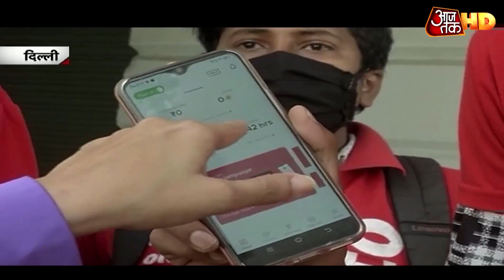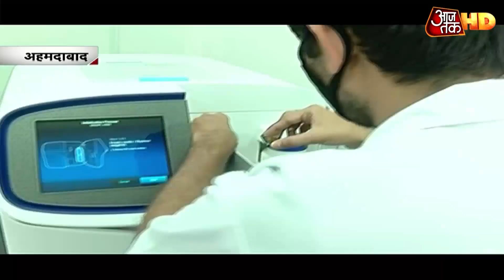इन पांच शहरों में बनें 'कोरोना से विस्फोट' के हालात ! देखिए ये खास रिपोर्ट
कोरोना वायरस की महामारी देश में लगातार पैर पसारती जा रही है. अब गुजरात में भी इसका असर लगातार बढ़ता ही जा रहा है. शुक्रवार को गुजरात में कोरोना वायरस के कुल मामलों की संख्या 1000 के पार चली गई. राज्य में 92 नए केस सामने आए हैं, जिसके साथ ही कोरोना वायरस के कुल केस 1032 हो गए हैं.